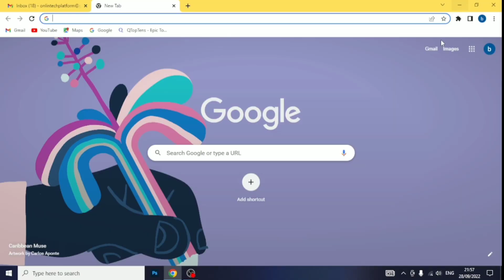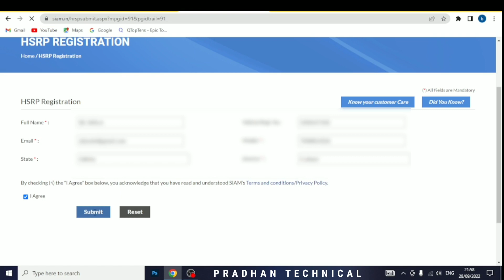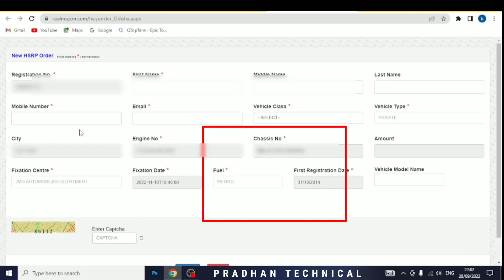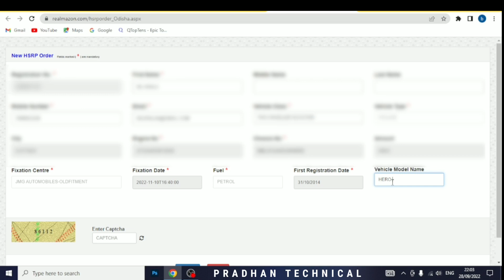Hero, Hero Honda & Suzuki High Security Number Plate Registration | HSRP Booking Online Odisha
Your Query :-

1 - hero company high security number registration online odia

2 - How to  registration  high security number plate odisha

3 - hero, hero Honda,Suzuki  hsrp booking online

4 - hsrp slot not available problem solution

5 - old vehicle number plate registration full process